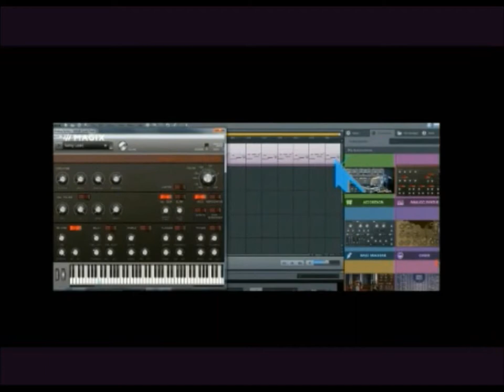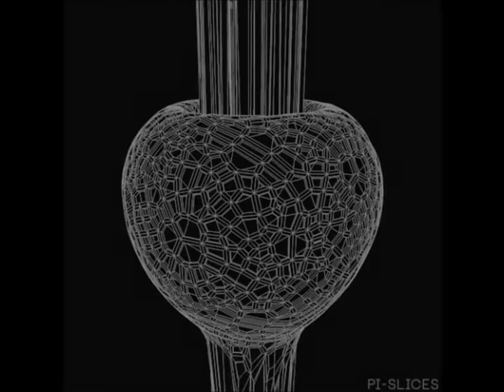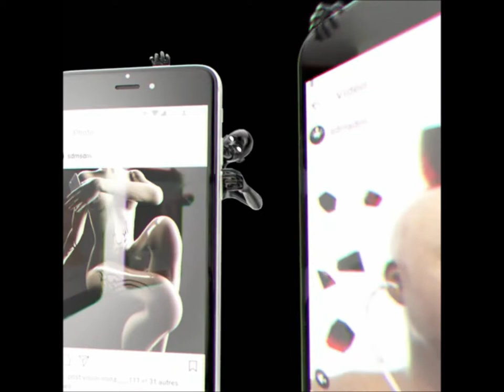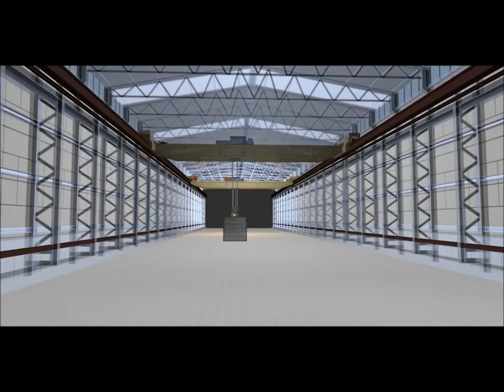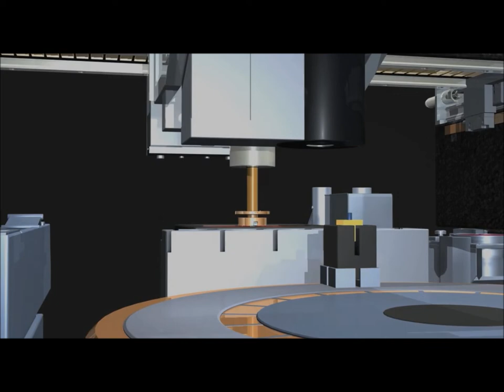Musicmaker 2019 - UNREAL